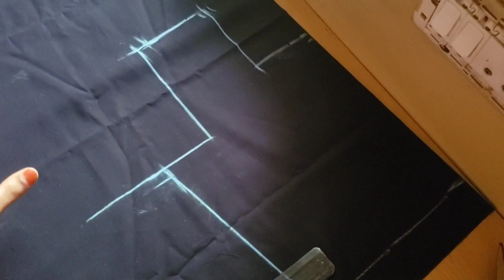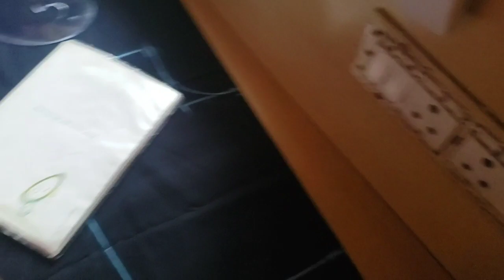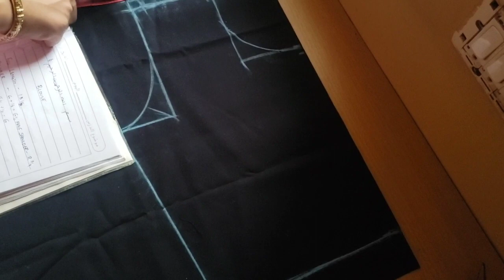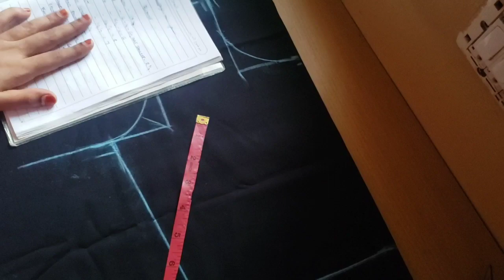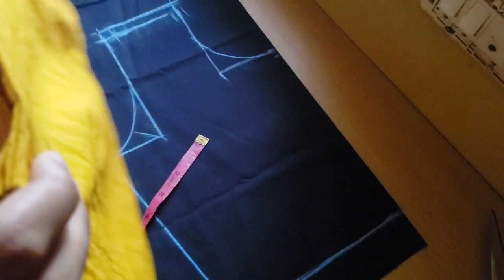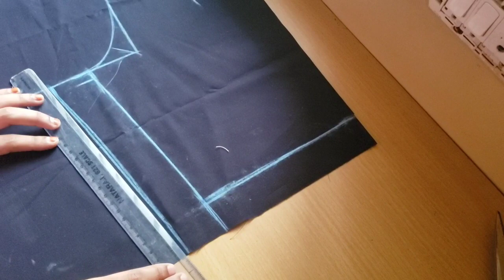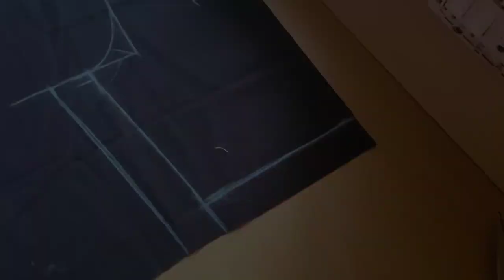DAY 1 /Blouse cutting and stitching in tamil/blouse cutting for beginners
Blouse cutting and stitching in tamil/blouse cutting for beginners ‎@sewwithmeshami3452